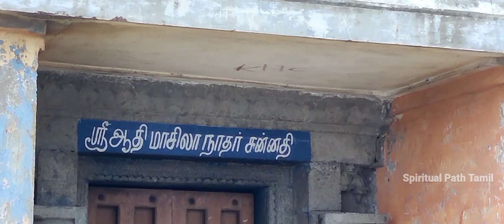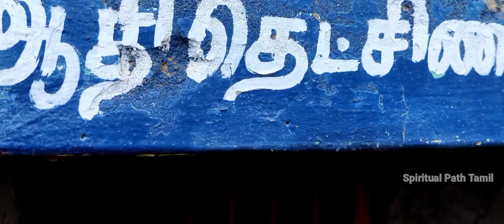கடல் அலைகள் இறைவனை வழிபடும் அதிசய மாசிலாமணி நாதர் கோயில் | Masilamaninathar Temple Tharangambadi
கடல் அலைகள் இறைவனை வழிபாடும் அதிசய மாசிலாமணி நாதர் கோயில் | Masilamaninathar Temple Tharangambadi
Masilamaninathar temple, Tharangambadi, also known as Alappur is a Siva temple in Tharangambadi in Mayiladuthurai district in Tamil Nadu (India). It is situated at a distance of 8 km from Tirukkadayur.
The temple is situated 300m north to the famous Danish fort Dansborg. This is one of the few shore temples in India.
Masilamani Nathar Temple is more than 700 year old monument. This temple was built by the Pandiya King Maravarman Kulasekara Pandiyan I in the year 1306. The temple's architecture is a conglomeration of Tamil and Chinese Architecture, in an attempt to attract Chinese merchants and visitors who were visiting India in those days.
Inscriptions:
In inscriptions the names of Kulasekarapatnam and Sadakanbadi are found,
The earlier temple was very near to the sea. The waves of the sea touch the temple. In the kosta of the old temples Dakshinamurthi and Lingotpavar are found. There is also a shrine for Vinayaka. In front of the sanctum sanctorum, which is closed, nandhi and bali peeta are found.
தரங்கம்பாடி மாசிலாமணிநாதர் கோயில் மயிலாடுதுறை மாவட்டத்தில் உள்ள சிவன் கோயிலாகும். இக்கோயில் கடலுக்கு மிகவும் அருகில் அமைந்துள்ளது.

அமைவிடம்
அளப்பூர் என்ற பெயரில் அழைக்கப்படும் இக்கோயில் அப்பர், சுந்தரர் பாடிய தேவார வைப்புத்தலமாகும்.இக்கோயில் திருக்கடையூருக்குத் தென்கிழக்கில் 8 கிமீ தொலைவில் அமைந்துள்ளது. கடல் அலைகள் இசை பாடுவதுபோல இருப்பதால் தரங்கம்பாடி என்று பெயர் பெற்றதாகக் கூறுவர்.

இறைவன், இறைவி
இக்கோயிலில் உள்ள மூலவர் மாசிலாமணிநாதர் ஆவார். இறைவி அகிலாண்டேஸ்வரி ஆவார். கடல் அலைகள் மோதி மூலவர் கருவறையைத் தவிர அனைத்தும் இடிபாடான நிலையில் இருந்த கோயில் தற்போது திருப்பணி பெற்றுள்ளது. மூலவரை மாசிலாமணீசுவரர் என்றும், மாசிலாநாதர் என்றும் கூறுகின்றனர்.